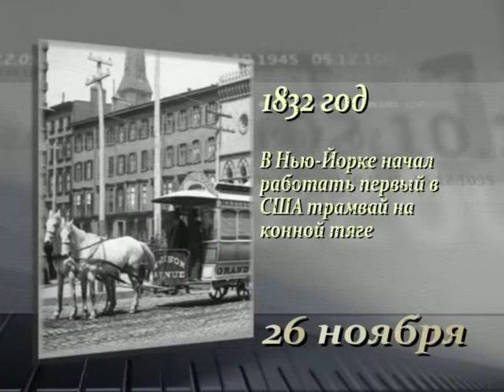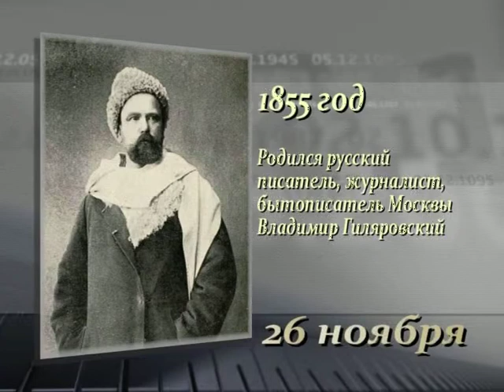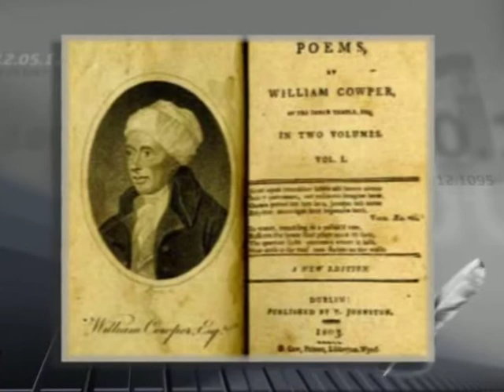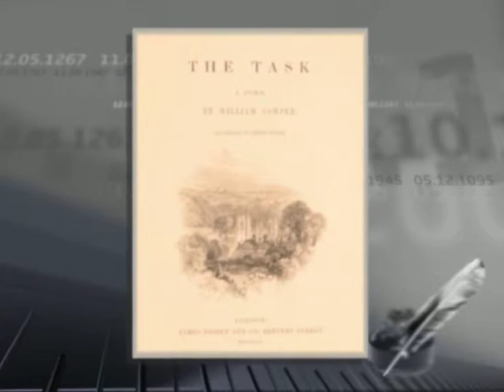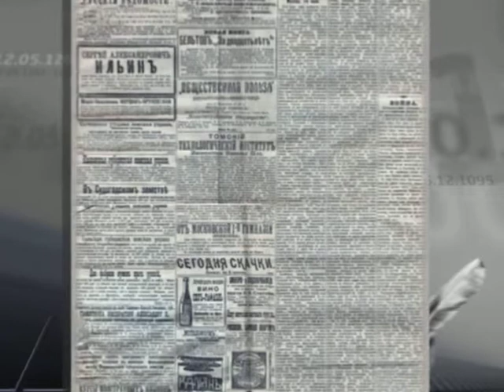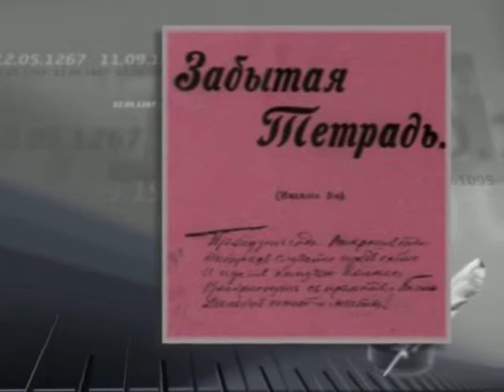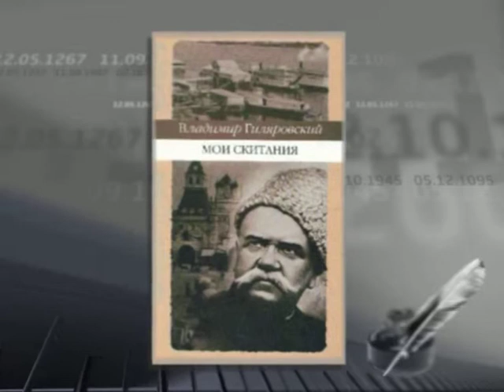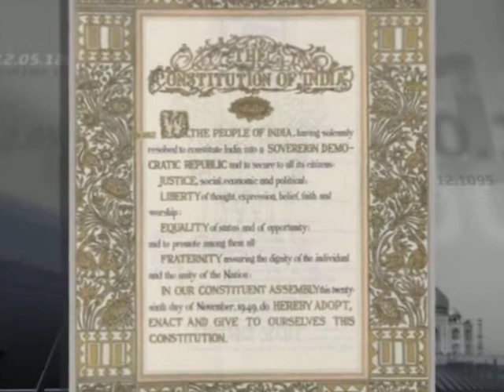26 ноября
365 дней ТВ представляет | Летопись веков | Выпуск № 330
26 ноября

Программа рассказывает о значимых событиях Всемирной истории, произошедших 26 ноября.